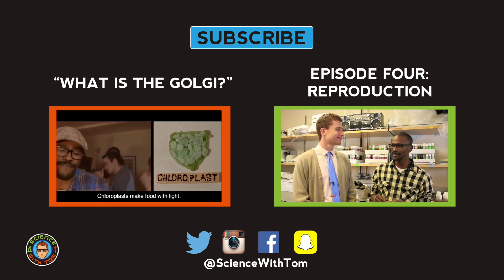Drosophila Song - Music Video - Science With Tom #4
A science rap music video about female choosiness and fruit fly courtship. It accompanies Science With Tom #4 - Reproductive Behavior - premiering Wed January 13th.

Annotate the lyrics via rap genius:

Vocals by Sidney Loraine, Joshua Tazman, & Tom McFadden
Audio produced by @ChaseMooreMusic
Fruit Flies: Lauren Centrowitz, Tom James, & Ben BenAry
PA: Qiydaar Foster
Director: Elliott Bastien Morin
Video produced by 3Motion Creative